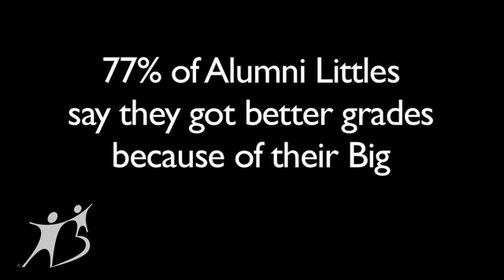Getting Better Grades through Big Brothers - Patrick & Daavon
77% of Alumni Littles say they got better grades because of their Big. See what Daavon has to say about how his Big Brother Patrick helped him get to the Honor Roll for the first time.